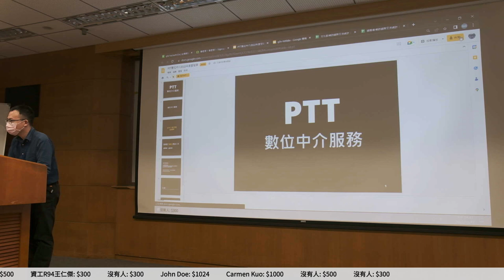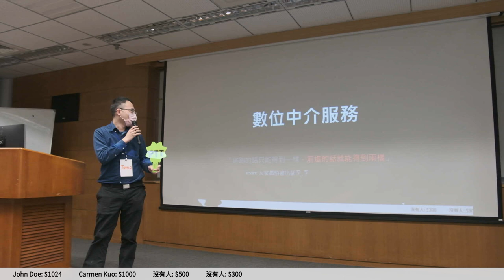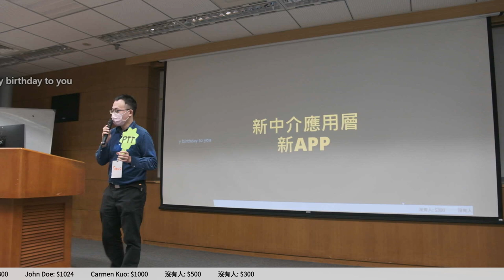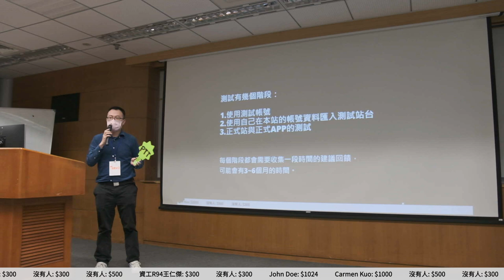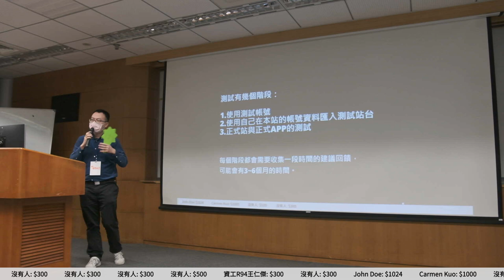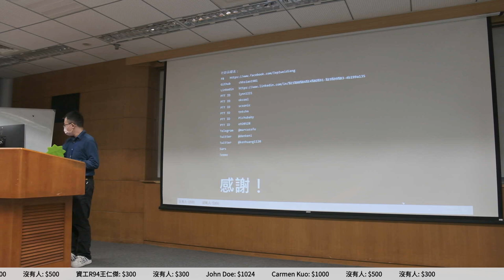g0v tw hackath53n — 成果報告 — PTT不能亡 ／ Teemo — 18歲公民權黑客松